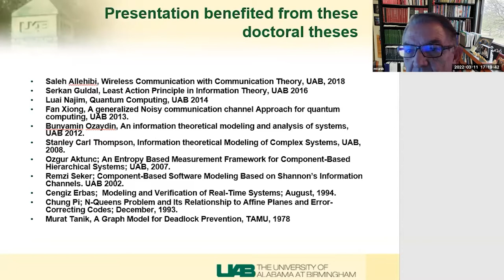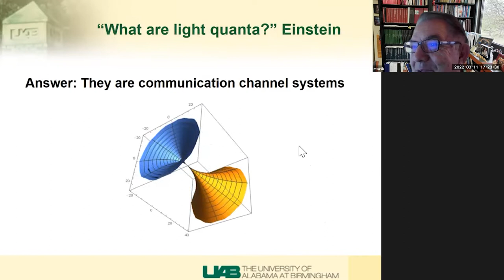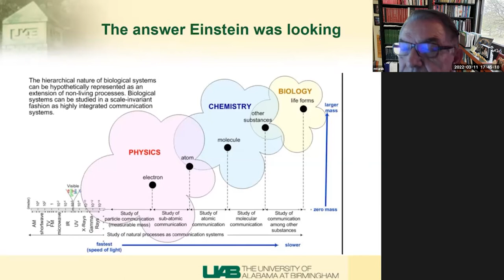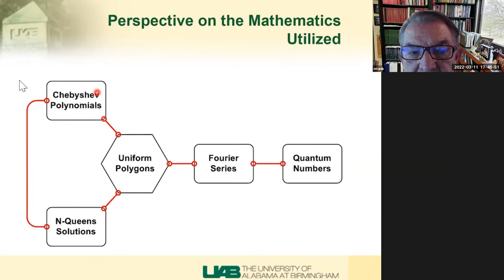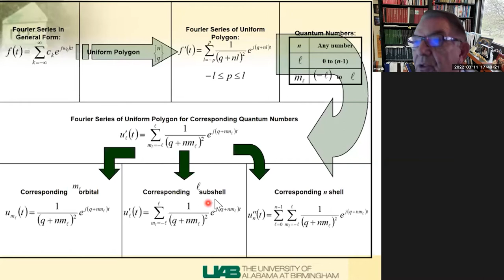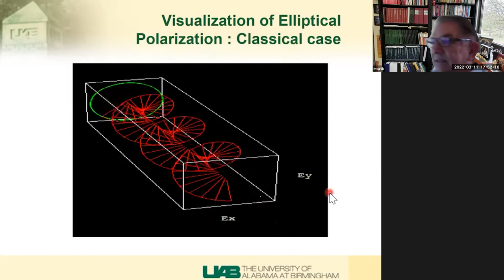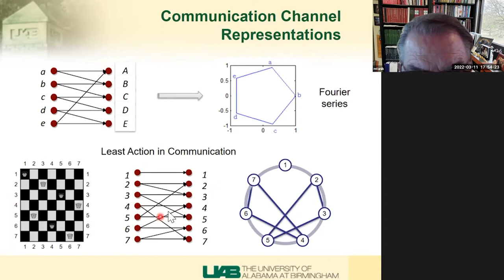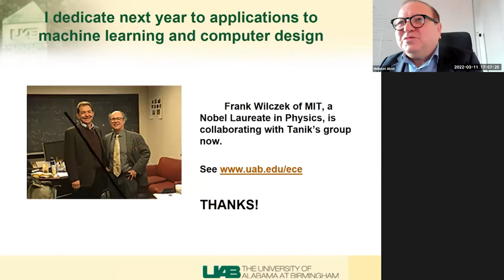A New Mathematical Framework Using Communication Channel Formalism - Murat Tanık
11 Mart 2022 tarihinde University of Alabama - Birmingham'dan Prof. Murat Tanık  hocamızın verdiği seminer kaydıdır.